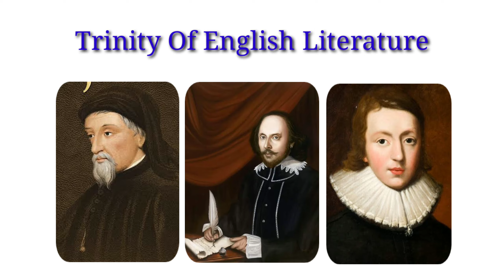Famous | founders and father's | of English literature | language | ugc nta net jrf | rdvv | part 2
In this video we will Knowing about famouse founder and father's of English literature in the world.